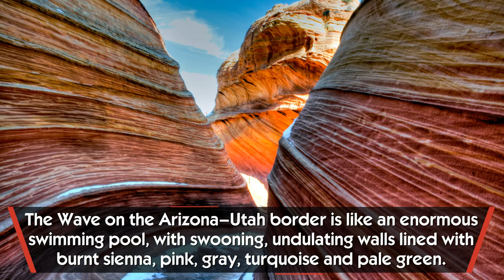The Wave in Arizona: unusual DESTINATION with colorful & undulating forms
On the slopes of the Coyote Buttes on the border of Arizona and Utah one may find one of the most popular and visually appealing travel destinations in the United States of America.

Thousands of photographers take up the trip and fight unforgiving weather conditions in order to reach this famous sandstone rock formation - the Wave.

Even though it takes the rugged, trackless hike to get to the Wave, many people enjoy its colored and unusual patterns, which spread over 50-foot canyon walls.

Don’t forget to search the internet to find out more about the Wave and its significance. In the meantime, we will work on adding to our list of unusual and colorful travel destinations on the planet.

We have already reviewed such cool travel destinations:

- Tarragona, Spain human tower competition;

- Honghe Hani Rice Terraces, China;

- Jigokudani Monkey Park, Japan;

- Great Blue Hole, Belize;

- The Waitomo Glowworm Caves, North Island, New Zealand;

- Derweze (Darvaza), Turkmenistan;

- and there are still more to come.

Don’t forget to share the travel destinations from your bucket list.